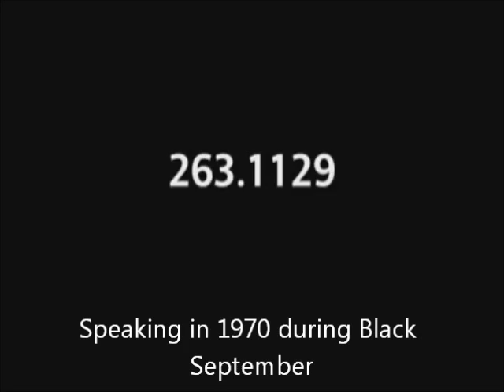King Hussein speeches and interviews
A selection of interviews and speeches during his rein as Jordan's King.
BBC report on his death and legacy

A Living Tribute to the Legacy of King Hussein

Al Jazeera English: Jordan showcases late King's car collection

01 June 1980  JIMMY CARTER AND KING HUSSEIN OF JORDAN SPEAK ON THEIR COMMON COMMITMENT FOR PEACE IN THE MIDDLE EAST

22 December 1982 USA: KING HUSSEIN OF JORDAN VISITS RONALD REAGAN FOR MID-EAST PEACE TALKS.

ITN- KING HUSSEIN AND PRESIDENT REAGAN COMMENT ON THEIR MEETINGS OVER US/JORDAN RELATIONS AND MID-EAST PEACE

ITN-03 June 1986 King Hussein meets French President and Prime Minister

25 April 1988  KING HUSSEIN CALLS ON UNITED STATES TO FIND SOLUTION TO PALESTINIAN-ISRAELI CONFLICT.

ITN- 29 October 1991 King Hussein interview ahead of Madrid conference

ITN- 04 February 1999 JORDAN: KING HUSSEIN LOSING CANCER BATTLE

ITN- 04 February 1999 Bill Clinton pays tribute to King Hussein

ITN - 07 February 1999 Abdullah sworn in as king

ITN - 07 February 1999 Bill Clinton and Tony Blair react to the death of King Hussein

ITN  - 08 February 1999  Bill Clinton, George H.W Bush, Jimmy Carter and Gerald Ford attend King Hussein's funeral

l